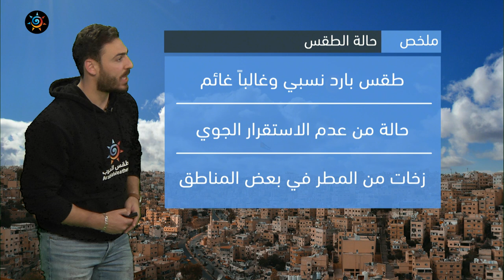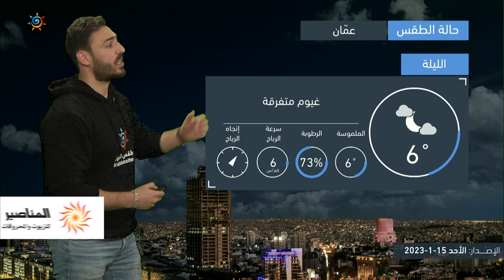طقس العرب - الأردن | أحوال جوية غير مستقرة وزخات من الأمطار في بعض المناطق يوم الغد| الأحد 15-1-2023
أحوال جوية غير مُستقرة و زخات من الأمطار في بعض المناطق يوم الغد
ـــــــــــــــــــــــــــــــــــــــــــــــــــــــــــــــــــــــــــــــــــــــــــــــــ
ــــــــــــــــــــــــــــــــــــــــ
ــــــــــــــــــــــــــــــــــــــــ
ــــــــــــــــــــــــــــــــــــــــ
ـــــــــــــــــــــــــــــــــــــــــ
طقس العرب
طقس العالم
طقس الأردن
طقس عمّان
طقس اربد
حول العالم
طقس الاردن
عمّان
فصل الخريف
حالة الطقس
طقس حار
طقس لطيف
طقس لاهب
طقس حار
الحرارة في عمان
العقبة
البحر الميت
البترا
البتراء
السياحة في الاردن
موجة حر
كتلة حارة
طقس شديد الحرارة
العقبة
إربد
الاغوار
البحر الميت
اجواء صيفية
جوك مزارع
جوك
مزارع
تقلبات جوية
غرب المملكة
شرق المملكة
الاردن
فصل الخريف